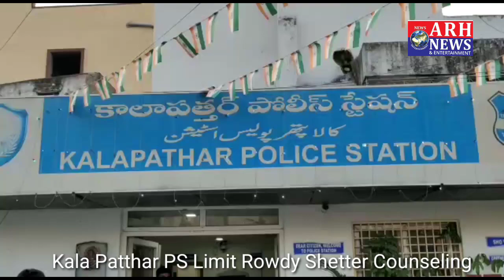Kalapather ps Warning to all pan shop owners & rowdy-sheeter